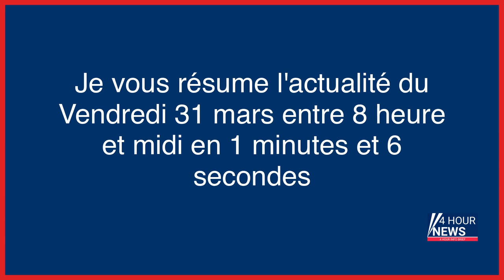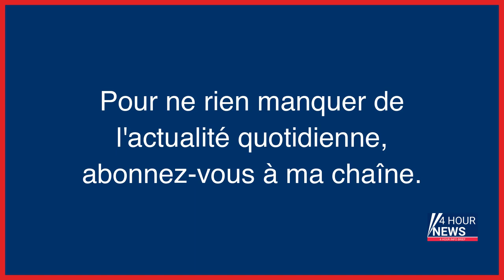Résumé de l'actualité du jour : Vendredi 31 mars entre 8h et midi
- Plan eau : ce qu’il faut retenir des annonces d’Emmanuel Macron
- Guerre en Ukraine, en direct : « Nous ne pardonnerons jamais », affirme Volodymyr Zelensky, un an après la découverte du massacre de Boutcha
- Au «Parisien», le traitement «partisan» de la réforme des retraites dénoncé par ses propres journalistes